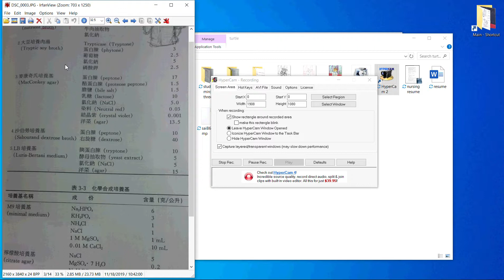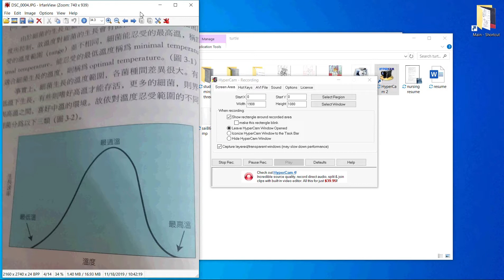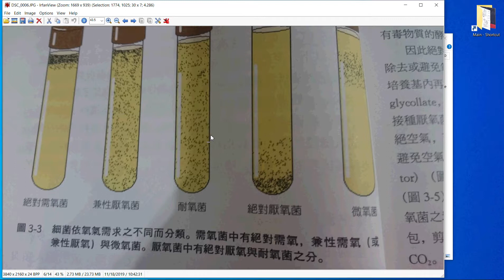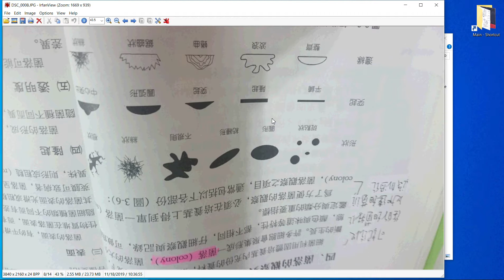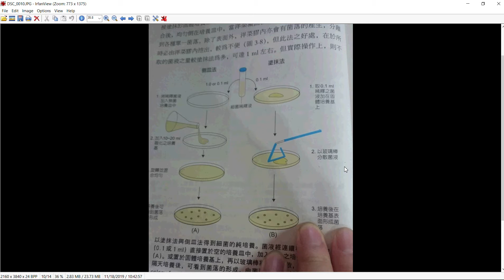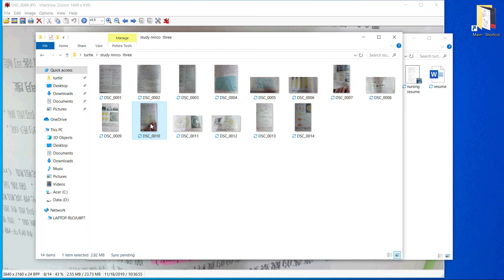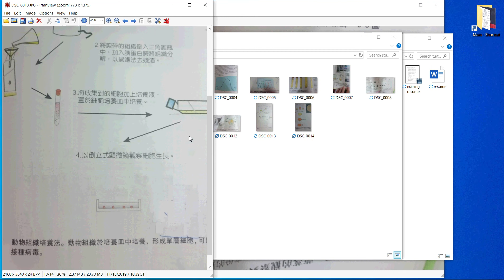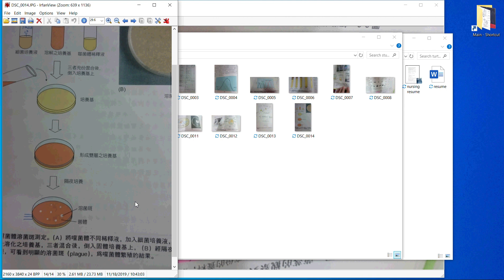微生物第三章